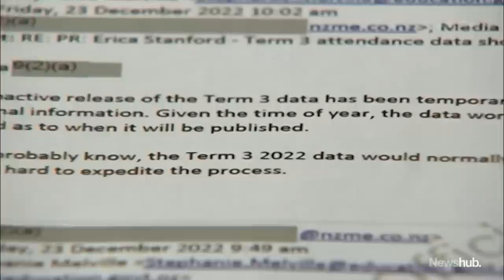Double trouble: Michael Wood finally unloads airport shares as Jan Tinetti faces grilling | Newshub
Embattled Immigration Minister Michael Wood has told Parliament he's finally offloaded his airport shares. But as Political Editor Jenna Lynch reports, Wood wasn't the only minister under scrutiny.